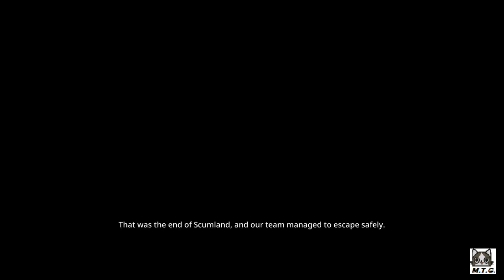GUNGRAVE G.O.R.E All Story Cutscenes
GUNGRAVE G.O.R.E All Story Cutscenes. Enjoy.